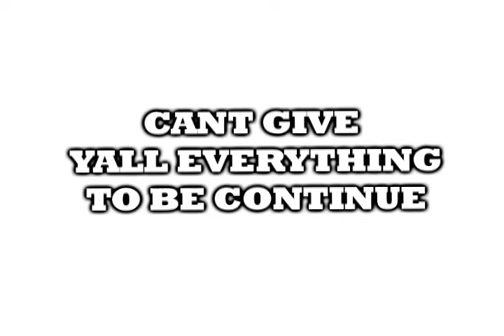MS HUSTLE BANNED FROM TV FREESTYLE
ABOUT WHY HARD CHICKS DONT GET DEALS
YOUNG BOSS ENT & DAT DEAL COLLAB
 AND TWAN TWO YOUNG ARTIS GOING HARD FOR THE GOAL.
NEED A FREESTYLE $$$
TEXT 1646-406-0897